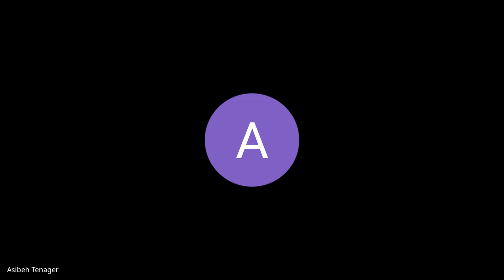Kifiya AIM 2 W6D1, Stand Up